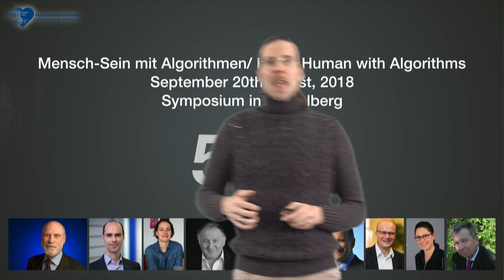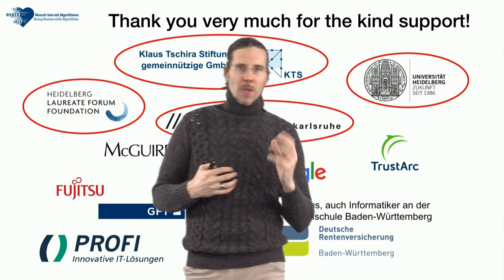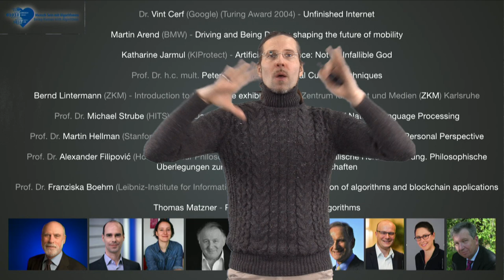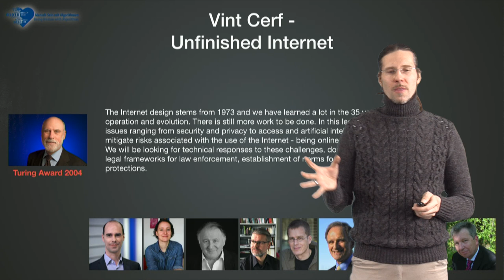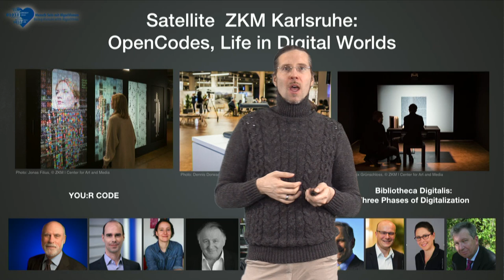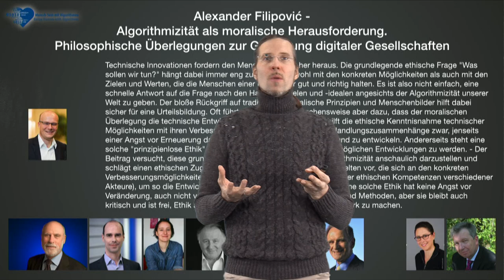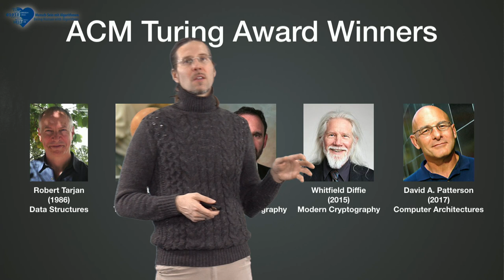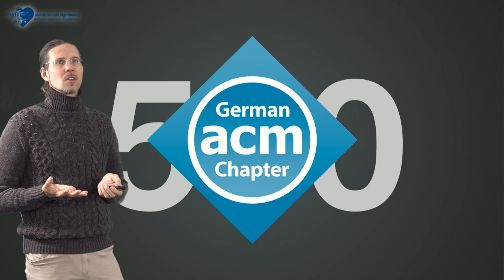50 years German Chapter of the ACM Resumee by Marc-Oliver Pahl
This video is about 50 years German Chapter of the ACM Resumee by Marc-Oliver Pahl.

The so-called Digital Transformation is omnipresent and irreversible. It affects all strata of the population and all areas of life. The central term “algorithm” has recently been reduced to a negative connoted interaction between man and machine. Actually, an algorithm is something neutral, a calculation rule that humans have been using for many centuries.

To promote dialogue between algorithm creators – often computer scientists – and users, the German Chapter of the ACM created the Forum Being Human with Algorithms on the occasion of its 50th anniversary under the leadership of Marc-Oliver Pahl and Gerhard Schimpf. In addition to professional articles, the forum primarily focuses on people with their personal views on the Digital Transformation.

The culmination of the activities was the symposium of the same name in Heidelberg on September 20th and 21st, 2018. The Turing Award winners Vint Cerf, Martin Hellman, Whitfield Diffie, and Bob Tarjan took part among many others.